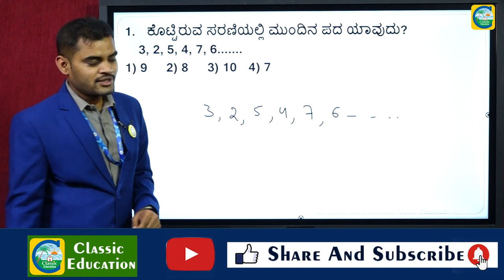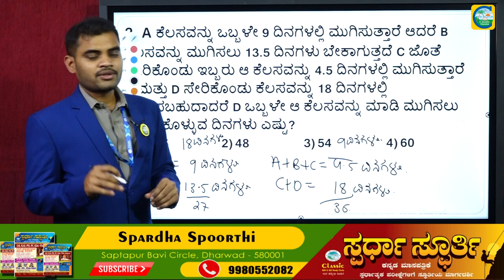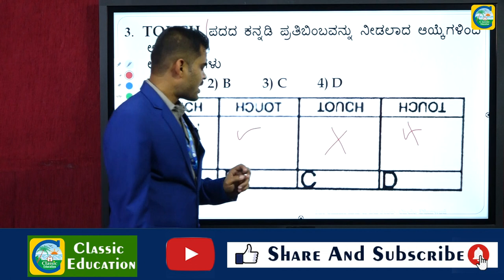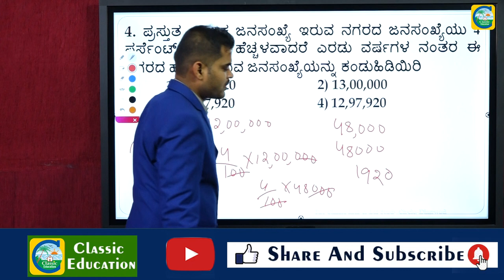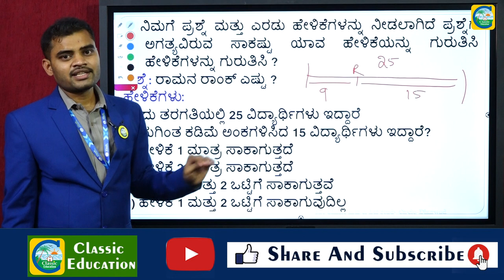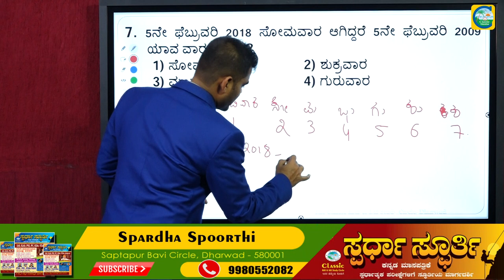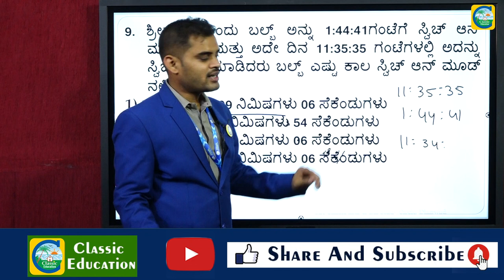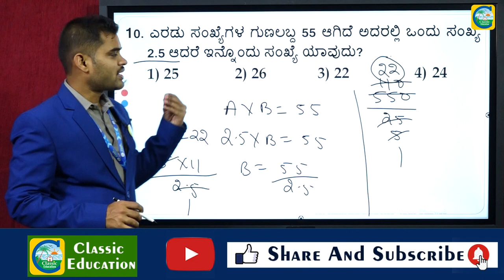RRB GROUP-D EXAMS||Mental Ability||Part-10||ಹಿಂದಿನ ಪ್ರಶ್ನೆ ಪತ್ರಿಕೆಗಳ ವಿಶ್ಲೇಷಣೆ||Classic Education